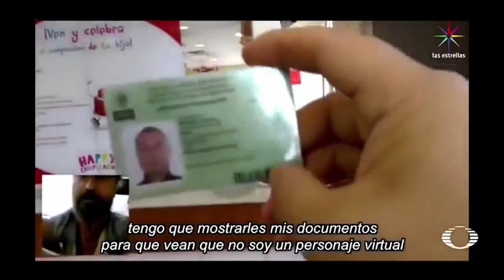Lord Nazi Ruso detenido - LordNaziRuso - En Punto con Denise Maerker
Autoridades giraron una orden de aprehensión contra Aleksei Makeev, extranjero, presuntamente ruso, que se dedicaba a insultar y agredir a habitantes de Cancún.